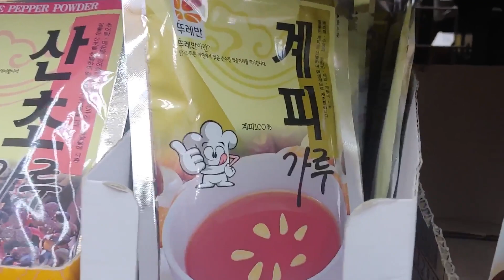980원의 기적~!! '이것'을 차로 마시고 빵에 발라먹었더니 관절염과 어깨통증이 사라졌다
의사가 관절염 환자에게 매일 아침 식사 전에 '이것'을 복용 하도록 했더니, 1주일 안에 200명을 고쳤고, 73명의 환자가 통증이 완화되었으며, 한 달 안에 거의 모든 환자들이 통증없이 걸을 수 있게 됐다고 합니다.